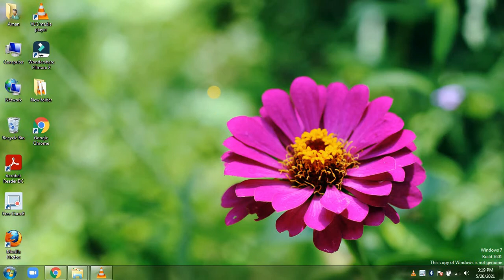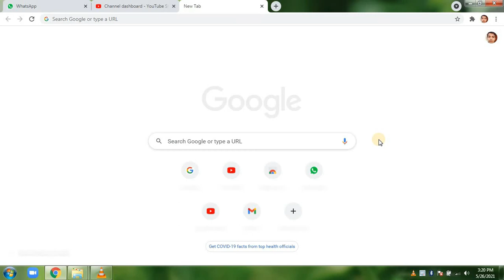Set the Wallpaper on chrome Home tab in free in just single click.